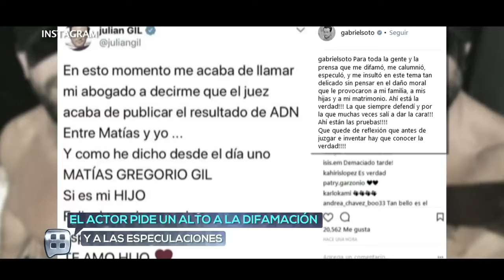Gabriel Soto dice: "Ya basta de difamaciones" | Ventaneando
El actor afirma que siempre habló con la verdad y agradece tener las pruebas sobre esto. Asegura que estos rumores causaron un daño en su familia y su matrimonio. Visita el Sitio Oficial